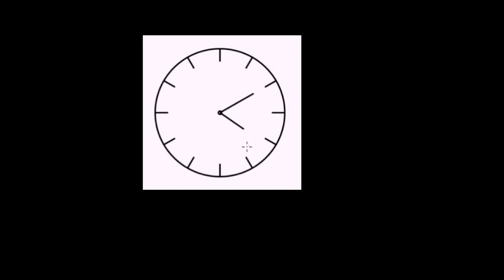Lire l'heure 2 - exemples